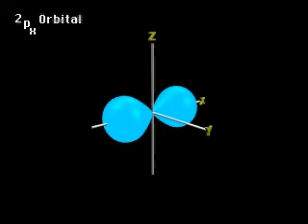2px orbital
2px orbital